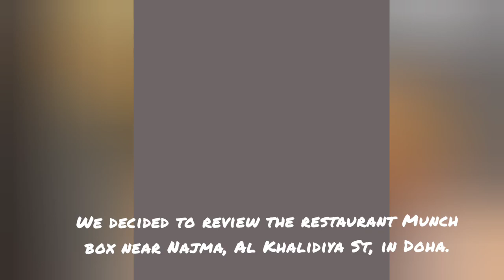Restaurant review: Munch Box